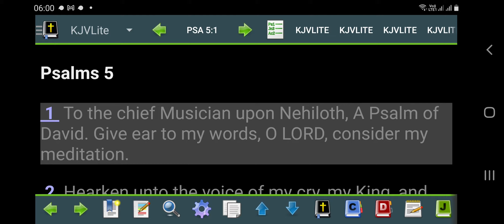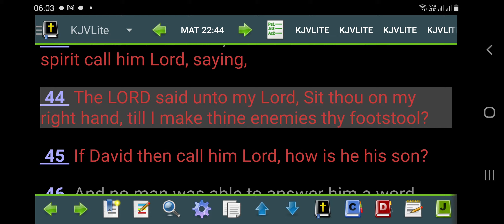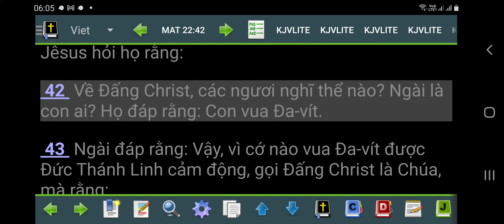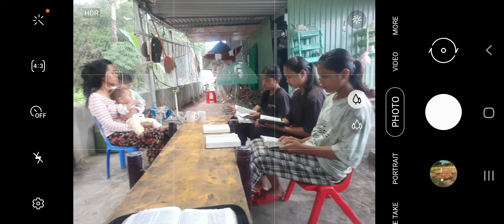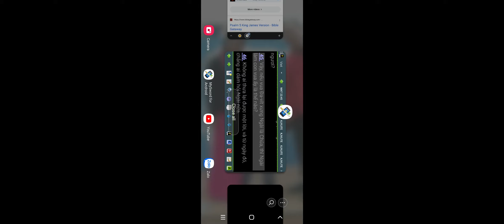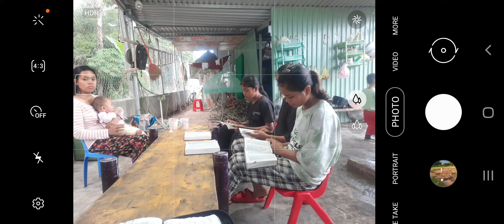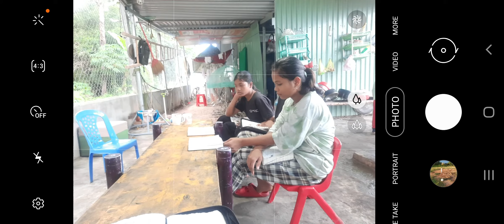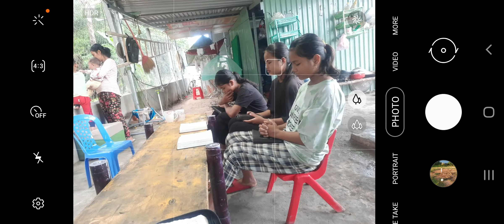Oct 13, 2021